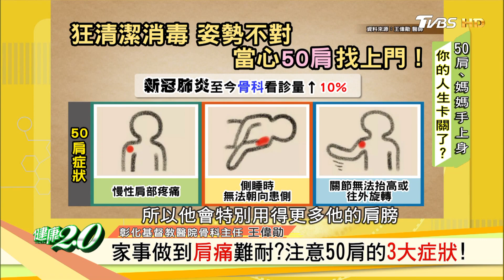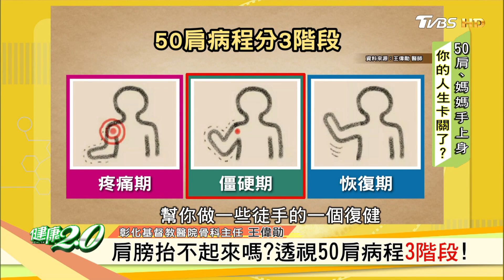肩痛難耐？注意50肩的3大症狀！健康2.0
50肩、媽媽手常見家事小毛病，專家教你輕鬆緩解！
最近新冠肺炎 大家都在狂消毒，不停的實行環境清潔，
擦桌子、擦櫃子，洗衣服等，有人姿勢不正確就洗出了媽媽手、50肩
這些痠痛該怎麼緩解，平時又該如何注意!?

播出時間：04/18(六)晚間7點

★節目來賓★
彰化基督教醫院骨科主任 王偉勛
家庭醫學科 陳欣湄
物理治療師 胡逸惟 Kiwi Hu
醫藥記者 洪素卿
室內設計師 Money錢毅

TVBS新聞台(56台) 週一～週五早上9點，週六、週日晚間7點！